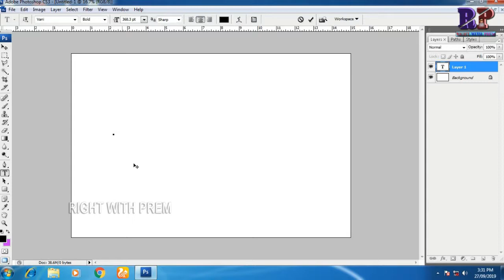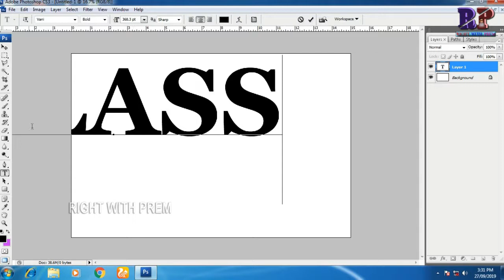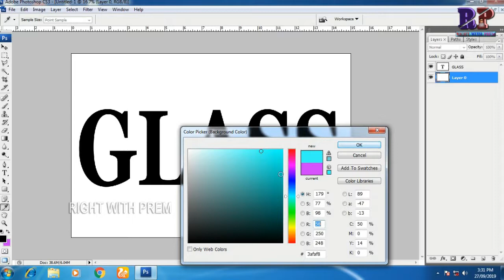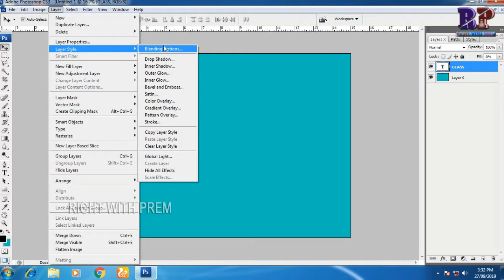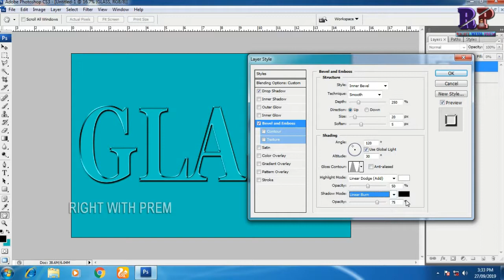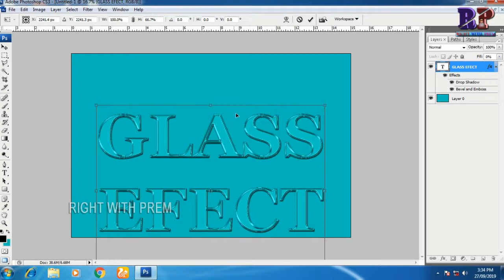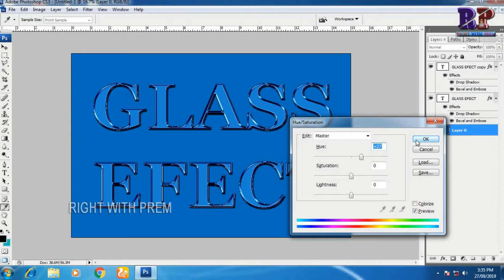Photoshop Text Effects|glass effect in Photoshop in hindi|rightwithprem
Hi
    friends well come our chennal.

photo editing in Photoshop ,best effect in Photoshop,